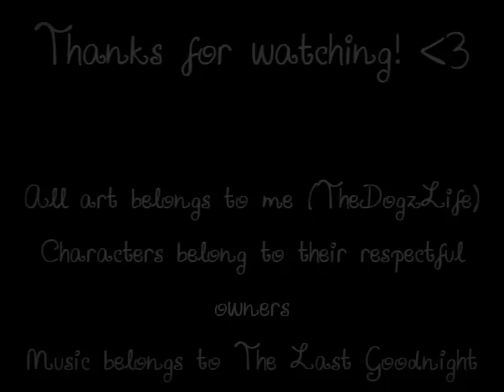My Art (2011)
Flippin eck this year's gone quick O_o

Only feels like last week I made the 2010 art video... meh...

Anyways, tis me art from this year... pretty much all of which methinks was drawn with a tablet?

Much better than last year's one anyways...

And 2009... *shivers*

From all the pics in here you can tell that... I spend far too much time drawing xD

Tis mainly Warriors, but there is a bit of Okami and Ginga in there as well, and lots of commissions and stuff... and quite a lot of TallxNight o3o